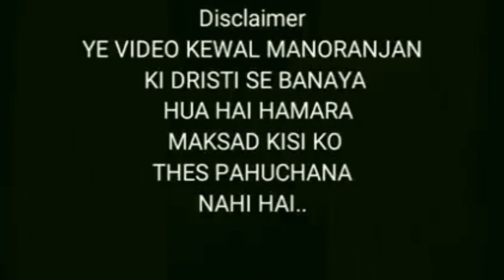राहुल गांधी जी कॉमेडी।। माना खेथी कॉमेडी और राहुल गांधी जी।@manakhethivlogs995 ।comedyvideo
राहुल गांधी जी कॉमेडी।। माना खेथी कॉमेडी राहुल गांधी जी।।@manakhethivlogs995
माना खेथी कॉमेडी।
राहुल गांधी जी कॉमेडी।
मोदी जी कॉमेडी।
comedy Nani morni।
finny finny short video।
comedy short video in Hindi।
ये विडियो केवल मनोरंजन की दृष्टि से बनाया गया हमारा मकसद किसी नेता और जाती को ठेस पहुंचाने का नही है।। धन्यवाद,